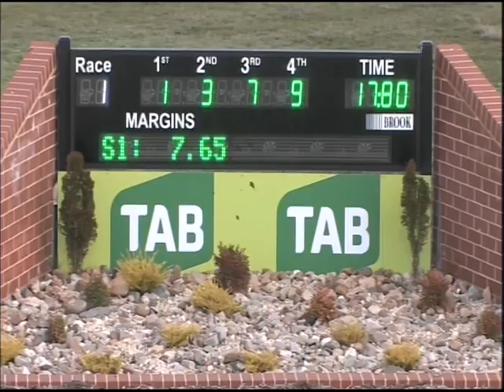Canberra 11092016 Race 1